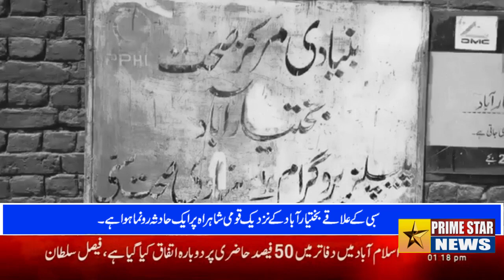BREAKIBG NEWS SIBI ME AFSOS NAK WAQYA